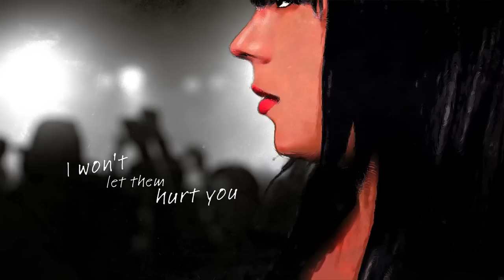NARC animated book trailer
NARC by Crissa-Jean Chappell (Flux Books, August 2012)

animation and design by Marlon Morina
music and sound design by Model.Fragment